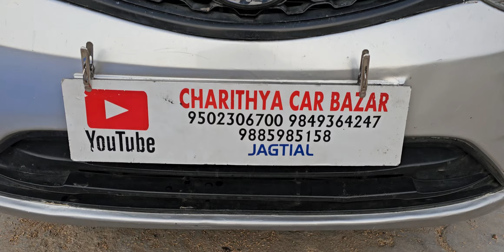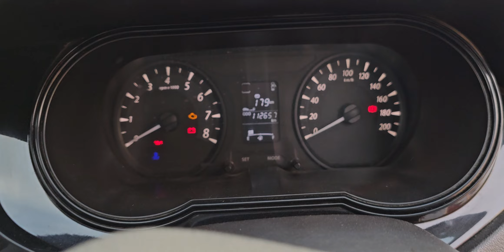TATA BOLT XE 2016/6 డీజిల్ అమ్మబడును 9502306700.9885985158🙏🙏🙏